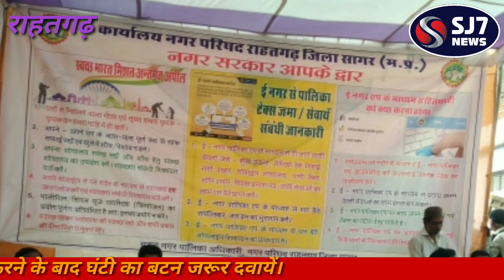शहर सरकार आपके द्वार,sj news rahatgarh, sj7news, mp breaking news।